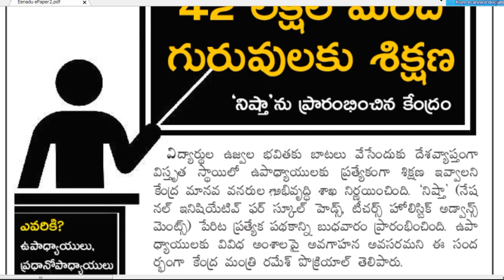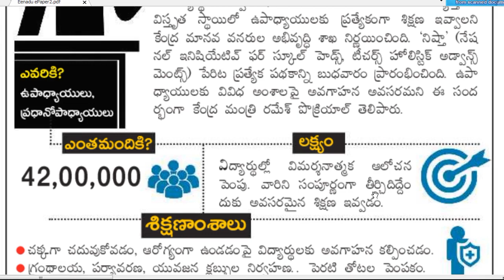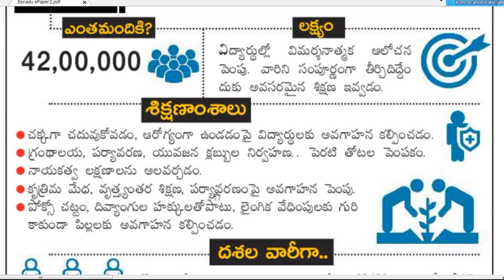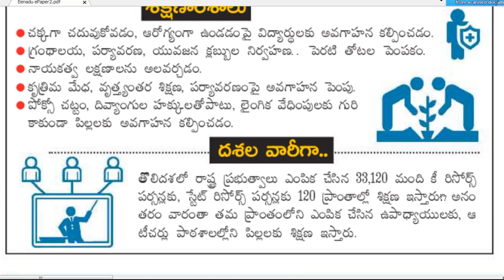NISHTAA-నిష్ఠ-విద్యార్థుల భవిష్యత్తు కోసం ఉపాధ్యాయులకు శిక్షణ -కేంద్ర ప్రభుత్వ పథకం-42 లక్షల